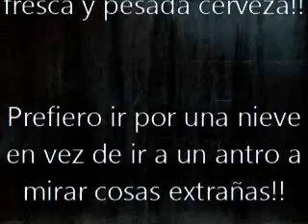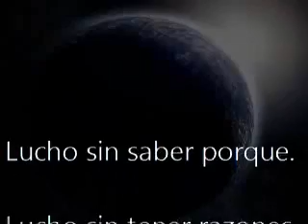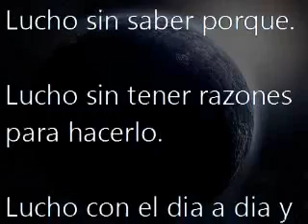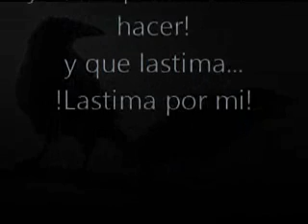Raul Cano - Mi Sueño Termino (Triste Instrumental) Rap "Dj Tutis"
Piano HipHop
"Mi Sueño Termino"
Dj Tutis - Raul Cano
Beats Para Llevar
Doble t Producciones.